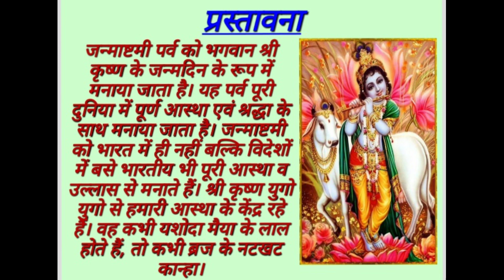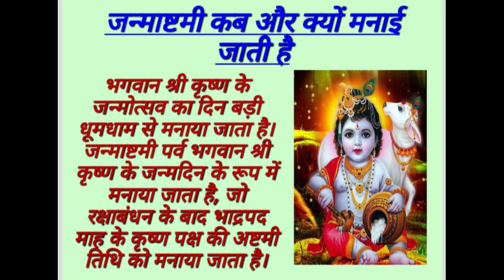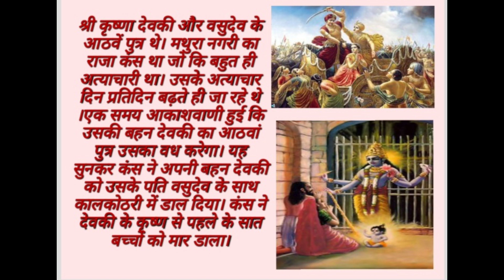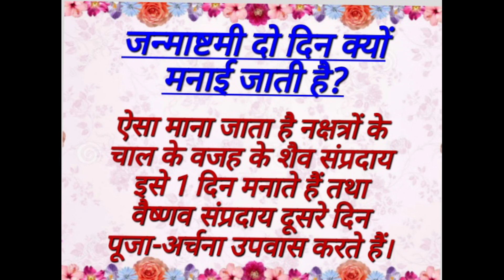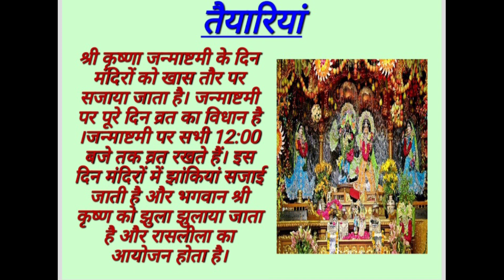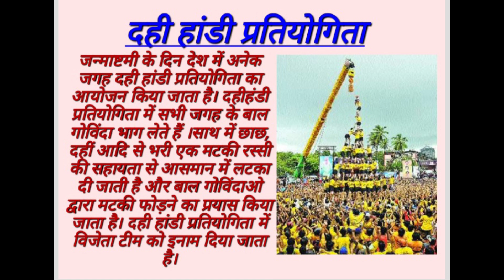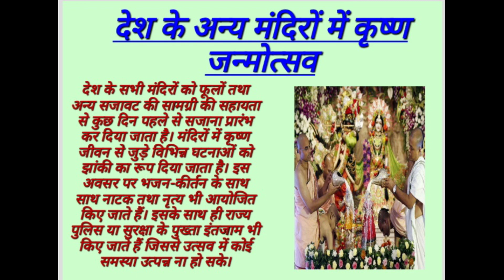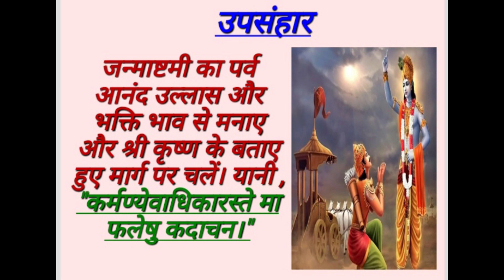जन्माष्टमी निबंध गोकुलाष्टमी निबंध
जन्माष्टमी के त्यौहार का पूरा वर्णन इस वीडियो में चित्र सहित रंगीन पेज पर किया है।